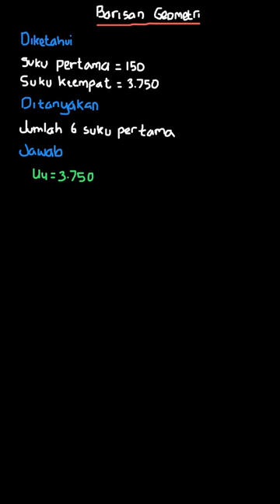Suku pertama dan suku keempat dari suatu b... | Erlangga X-Pres | Kelas 12 | 1 | Ujian Nasional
✅ Dalam video ini kita akan membahas: Suku pertama dan suku keempat dari suatu barisan geometri berturut-turut adalah 150 dan
3.750. Jumlah enam suku pertama deret tersebut adalah.
A. 585.900
B. 585.720
C. 585.680
D. 585.650
E. 585.640
Tema:
Kelas: 12
Mata Pelajaran: Ujian Nasional
Bab: 1
Buku: Erlangga X-Press UN SMK/MAK 2020 Matematika

👉 Buku yang telah tersedia:
{PLAYLIST_LINK}
Di mana kamu dapat menemukan kami?